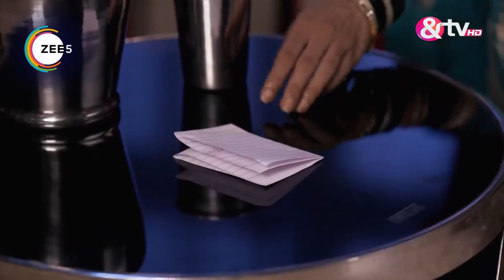Santoshi Maa - Quick Recap 412_413_414 - Santoshi Dhairya Mishra,Dhairya Mishra - And TV